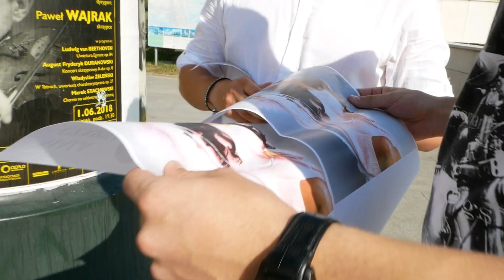Mała Czarna- A ty wolisz jego (MAKING OF)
Making of teledysku do nowego singla "A ty wolisz jego"
Zdjęcia i montaż : Gladys Films Studio Justyna Gładysz
Specjalne podziękowania za zdjęcia z Majorki dla P.R production Piotr Rzońca
MANAGEMENT
KONKOL MUSIC
Angelina Konkol
Muzyka:
Uniting Nations - Out Of Touch (Lucky Luke Remake)
Daniel Bedingfield - Gotta Get Thru This (Dwin Summer Remix)